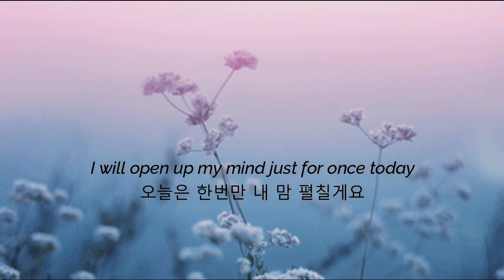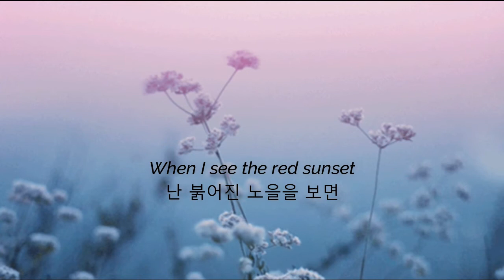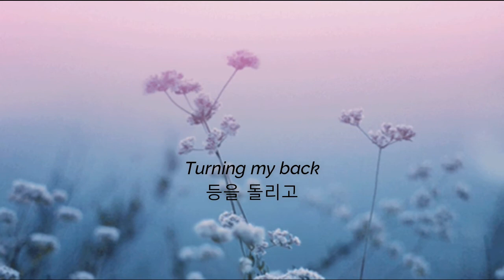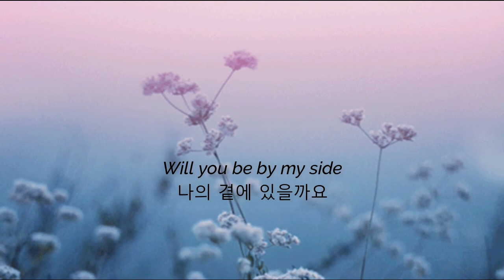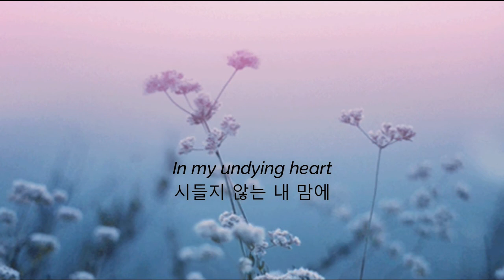HYNN (박혜원) - The flower from where you passed (당신이 지나간 자리, 꽃) [HAN|ENG] LYRICS 가사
The amount of emotions in this song is overflowing